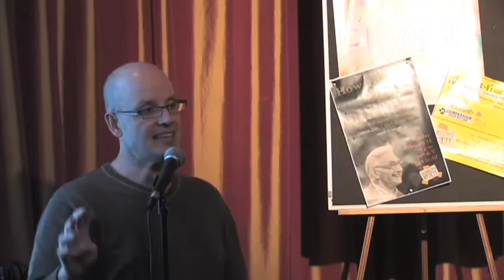Eddie Holmes - Adaptation and Evolution: The Life of an RNA Virus (PART 5)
From the flu to HIV, RNA viruses challenge our immune systems like no other infectious agent on the planet. RNA viruses provide unique insights into the patterns and processes of evolutionary change in real time. The study of viral evolution is especially topical given the growing awareness that emerging and re-emerging diseases (most of which are caused by RNA viruses) represent a major threat to public health. How do RNA viruses adapt and change, and how do our bodies respond? Why are diseases like HIV so difficult to predict and contain?

In episode 35 of MicrobeWorld Video, Eddie Holmes, professor in Biology at Pennsylvania State University leads a discussion before a live audience at Busboys & Poets in Washington, D.C. on the genetics and evolution of RNA viruses and how we can combat them.

The Dish was created by the Marian Koshland Science Museum and is made possible by a Science Education Partnership (SEPA) grant from the National Center for Research Resources, a component of the National Institutes of Health. This program was held in collaboration with the Proceedings of the National Academy of Sciences.